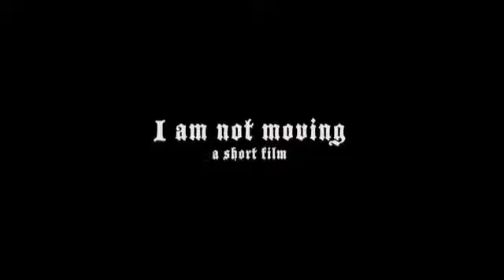'I AM NOT MOVING' No me voy de aquí- Occupy Wall Street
Video realizando tomando los discursos de HIlary Clinton y Obama y la realidad en la represión a la Ocupación en Wall Street en Nueva York